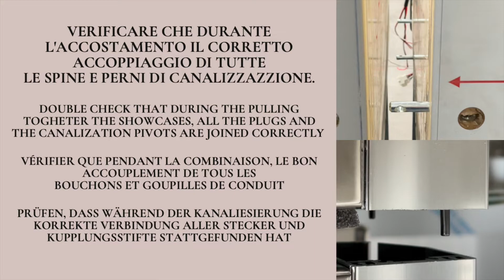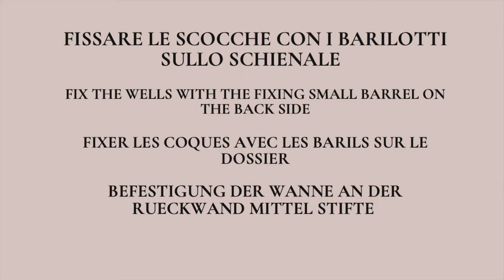Multiplex icecream and pastry Cabinet Connection_canalizzazione vetrine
How to connect a cabinet pastry or ice-cream cabinet together